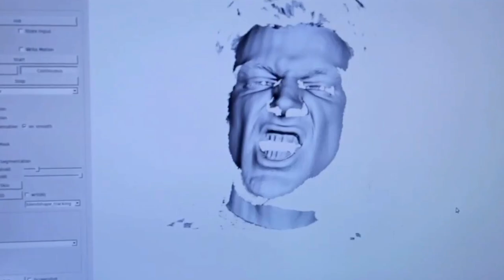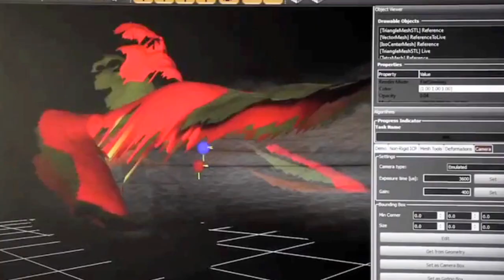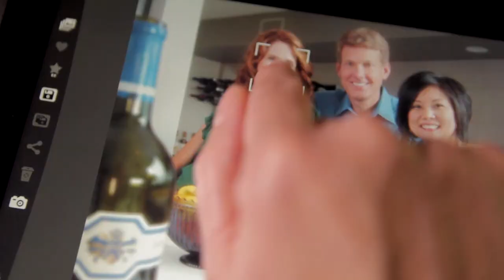Depth: the Future of Imaging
Capturing depth is the next step in photography. Experts weigh in: Kartik Venkataraman (Pelican Imaging), Raj Talluri (Qualcomm), and Hao Li (USC).  What does the future of imaging look like when we can use our phones to capture photos and video in 3D?